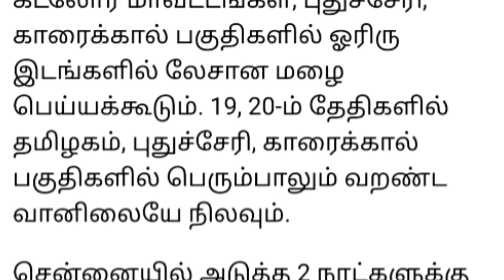விவசாயிகளே.! தமிழகத்தில் அடுத்த 2 நாட்களுக்கு மழை.! வானிலை ஆய்வு மையம் எச்சரிக்கை.!!!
அரசின் விவசாய அங்ககச்சான்று பெறுவது எப்படி? அதன் நன்மைகள் என்ன? முழுவிபரம்!